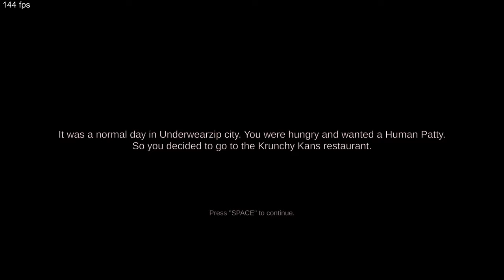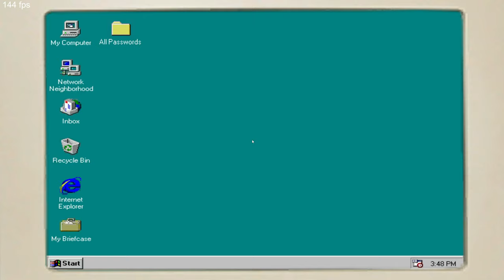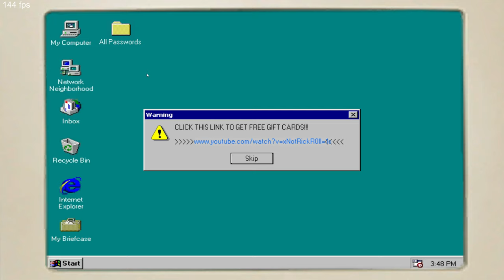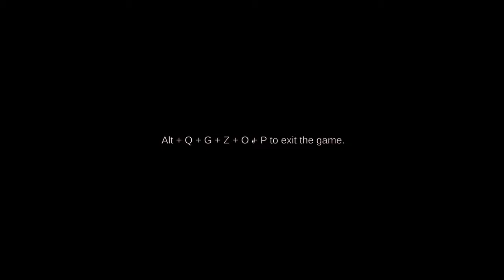The True Ingredients – Full Game – All Endings – 2K (No Commentary)